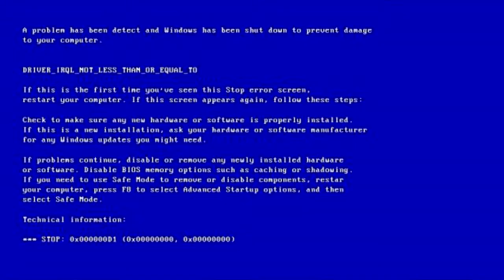Klasky Csupo Got A Blue Screen Of Death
Your description ran into a problem and needs to restart. We're
just collecting some error info, and then we'll restart for

0% complete